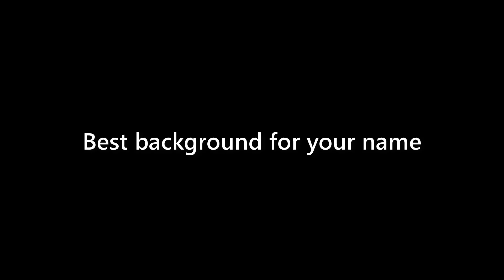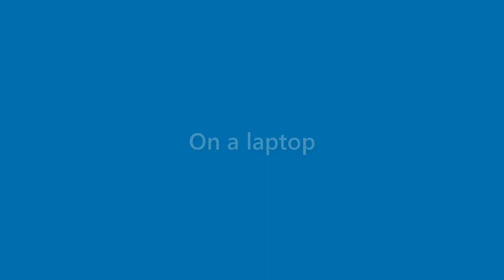Rex Tucker - appearance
Name Look - Rex Tucker - appearance. In this video we present "Rex Tucker" name look and feel in various scenarios.
This video will cover:
How does "Rex Tucker" look as a personal letterhead?
How does "Rex Tucker" look on a business card?
How does "Rex Tucker" look on a computer/laptop screen?
How does "Rex Tucker" look with different background colors?
How does "Rex Tucker" look with various fonts?